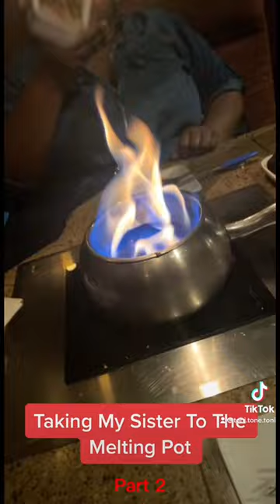Birthday Dinner At The Melting Pot Part 2 | Toni Tone Toni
Hey lovelies in this video I am taking my sister out to eat at The Melting Pot. Enjoy Part 2!

Tiktok.com/@toni.tone.toni

Join the Toni Team and become a part of the lovelies community where I post new videos frequently.